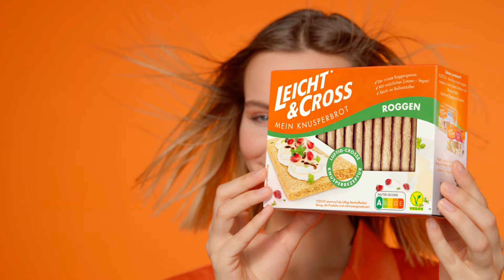LEICHT&CROSS SPOT Roggen 2022